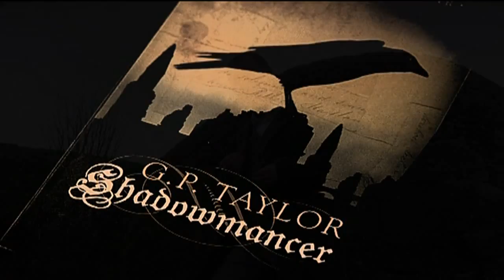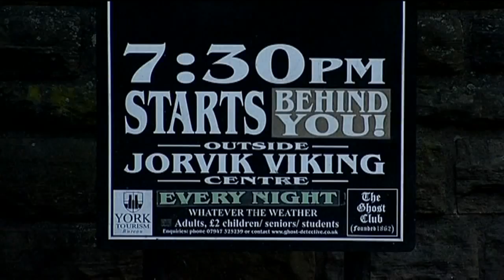G P Taylors Uninvited Guests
I edited this one off ITV regional documentary that featured G.P Taylor who became a number one best seller in New York for his novel Shadowmancer. The programme took a look at myths and legends from Arthuer Conan Doyle to the infamous Pendle witch trials.

Footage courtesy of ITV plc